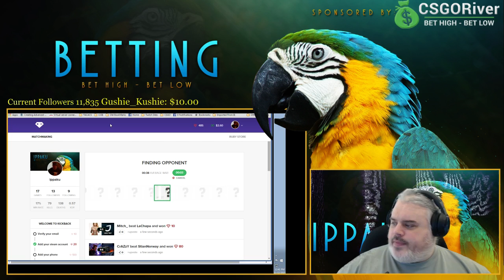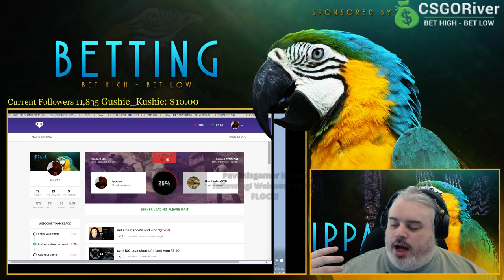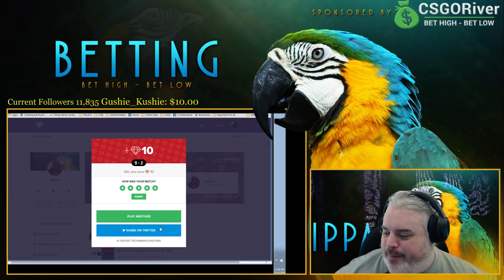CS:GO Kickback.com Ippaku Vs Halofanboy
Check out this great viewer match that we were able to do